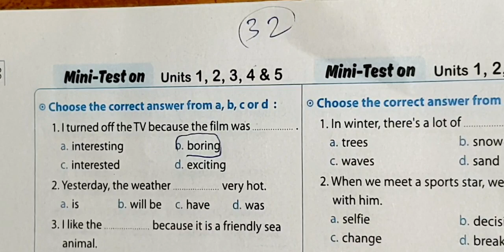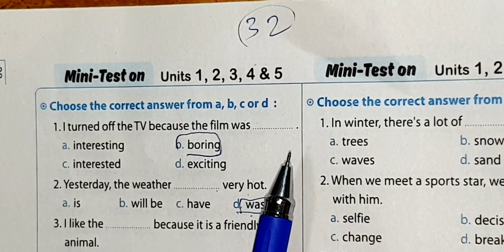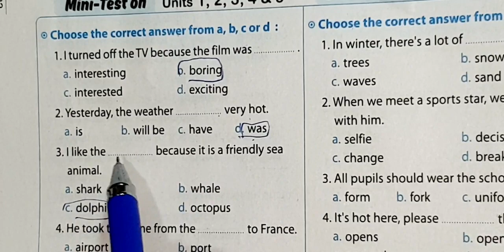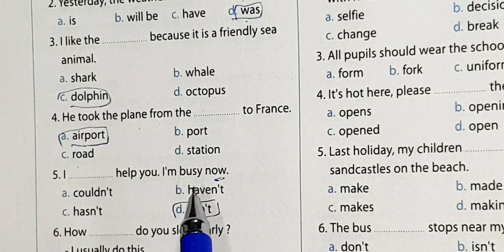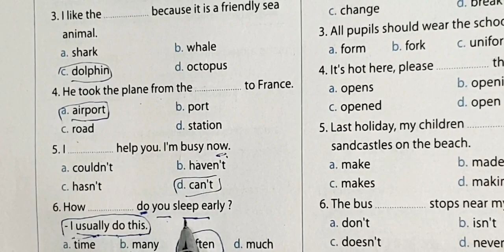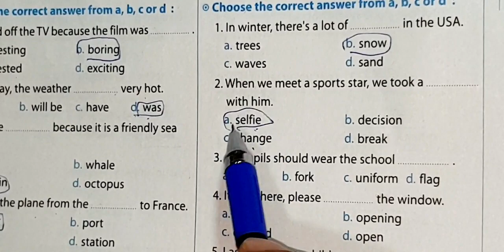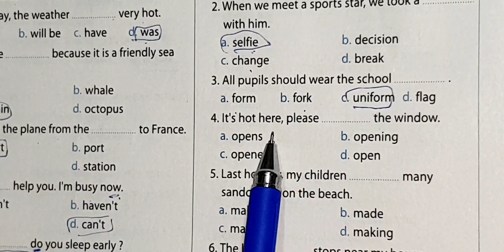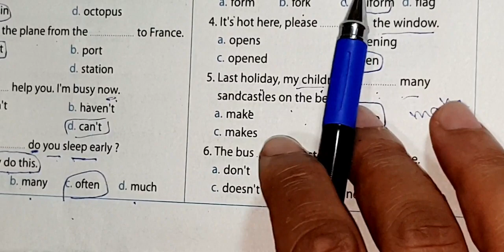حل كراسة المعاصر للمراجعة والاختبارات للصف الاول الاعدادي ص 32